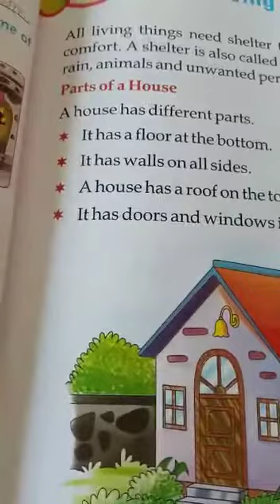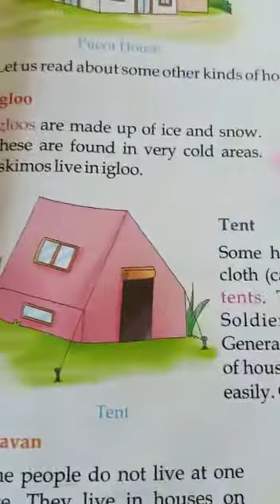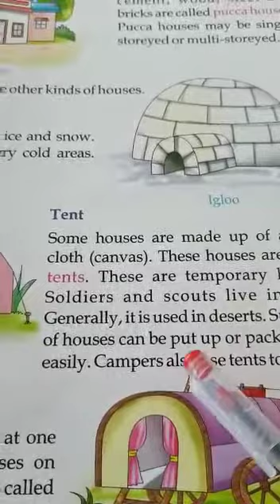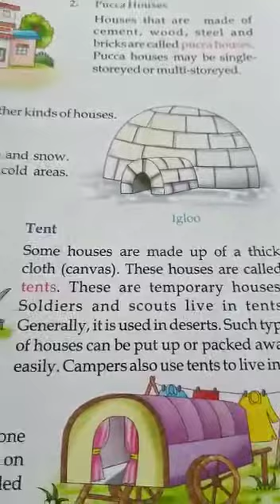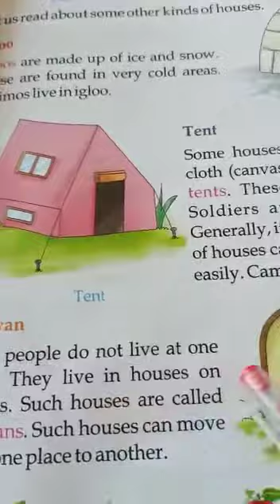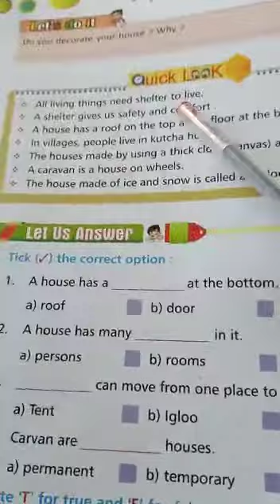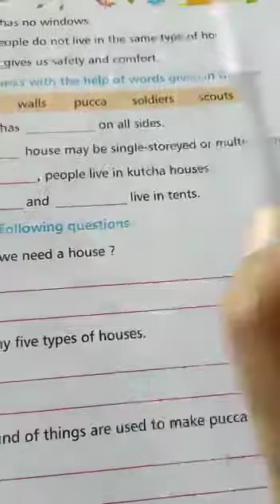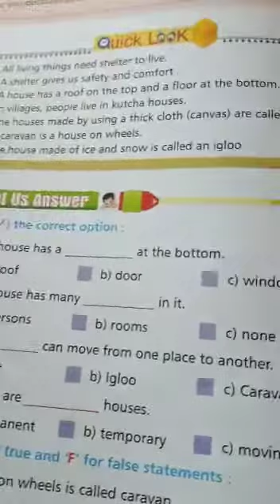CMS Online Class 2nd | Subject EVS | Chapter Living in House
Crescent Model School | Online Class for 2nd | Subject EVS | Chapter Living in House